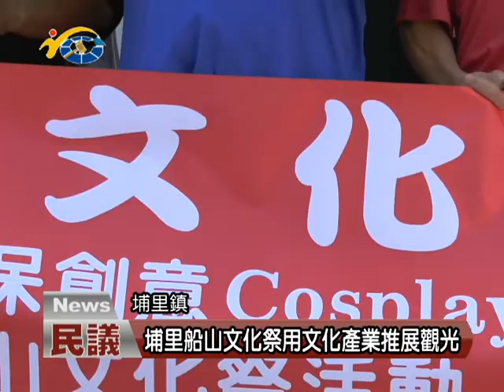20170713 民議新聞 埔里船山文化祭用文化產業推廣觀光(縣議員 廖志城)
由縣府農村再生計畫補助，埔里鎮愛蘭、鐵山等兩個里及三個社區，共同舉辦的船山文化祭活動，將在7/14、15兩天登場，為了邀請更多人共襄盛舉，特別在埔里鎮公所前廣場，舉辦快閃表演活動，副議長潘一全也希望，大家一起來發掘及保存地方傳統文化，讓埔里鎮成為擁有豐富人文色彩的城市。